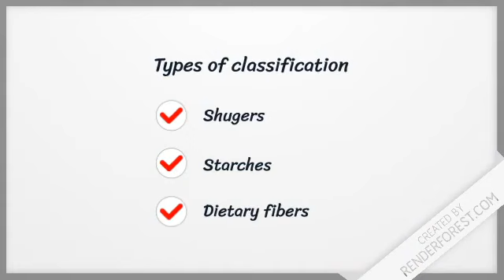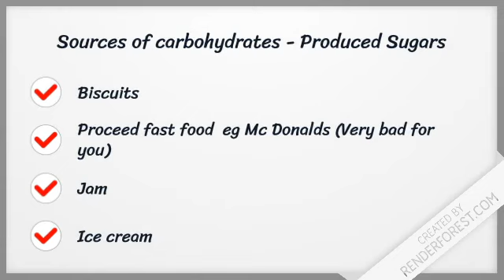Sources Of Carbs - Sugar